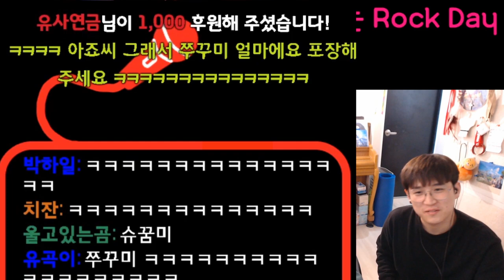트수들이 자꾸 넘어 오라는데..어쩌지..?(트위치 UL섬 합방)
구독구독!!!

★개인 레슨 문의★ kakaotalk -  Amon0619